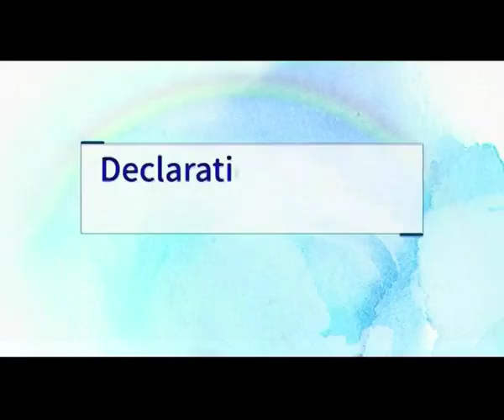African leaders urged to focus on implementing development programmes-NBC